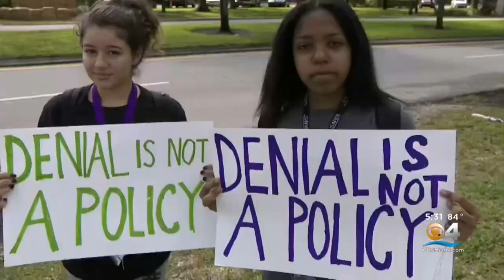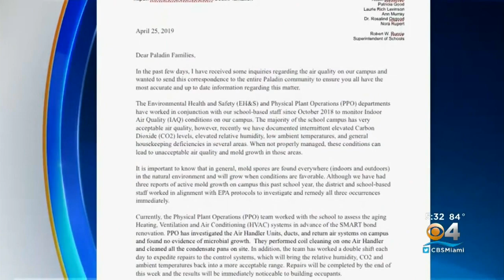Dozens Of South Plantation High Students Walk Out Over Mold, Air Quality Concerns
A couple dozen students walked out of class at South Plantation High School on Friday to protest what they see as air quality issues.